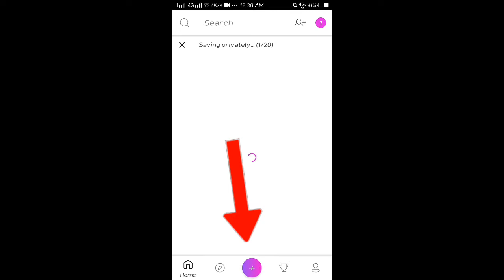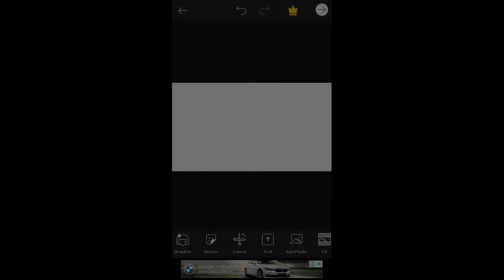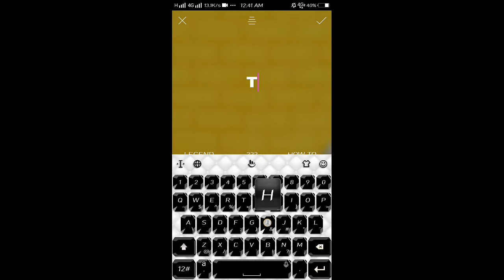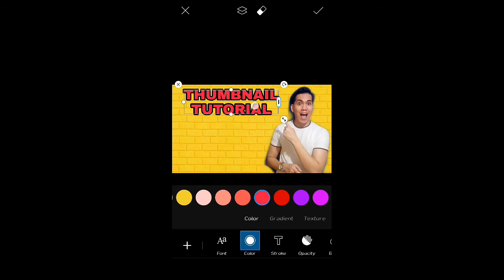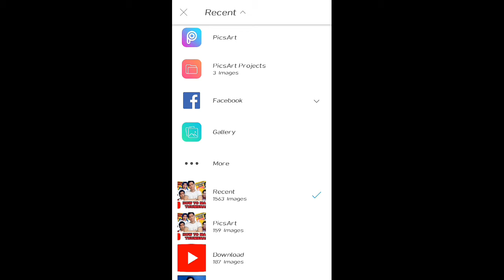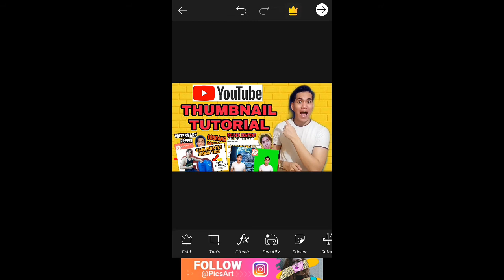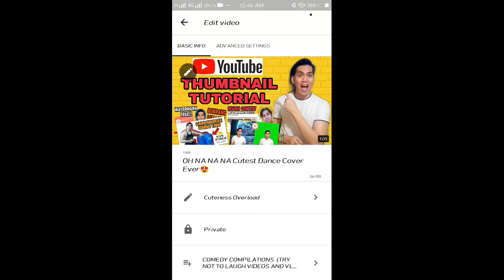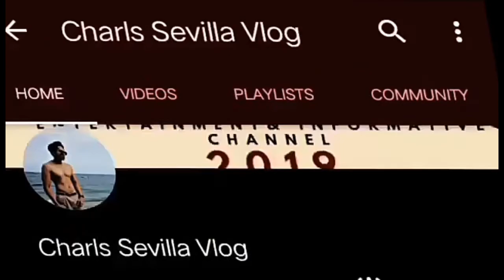HOW TO MAKE YOUTUBE THUMBNAIL USING YOUR PHONE - TAGALOG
HOW TO MAKE YOUTUBE THUMBNAIL USING YOUR PHONE

Learn how to Make a "Catchy" Custom Thumbnail for your Youtube Video.

App Used: PicsArt App

Thumbnail for Beginners
How to edit thumbnail using your phones
Picstart editing tutorial
Picsart Thumbnail